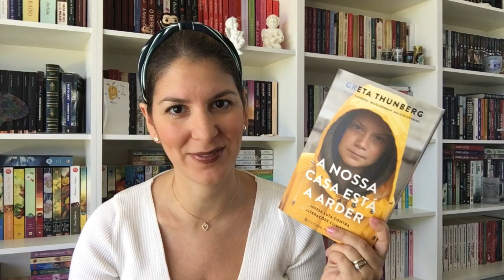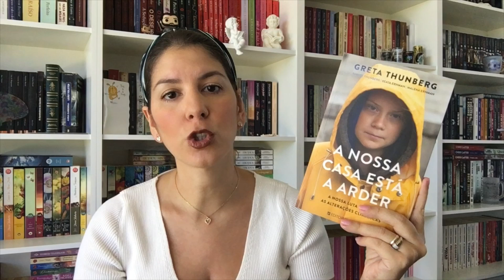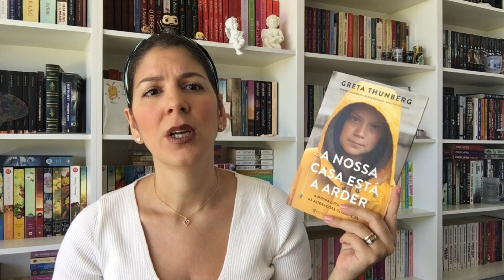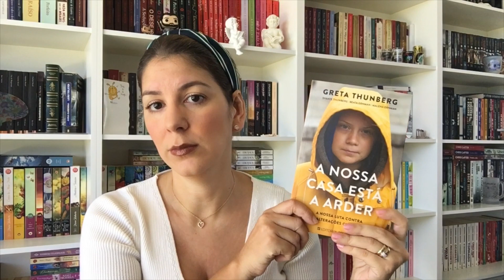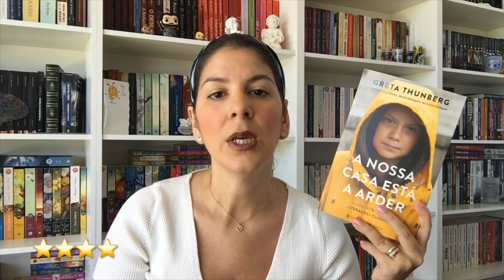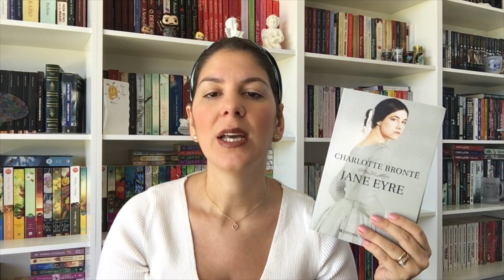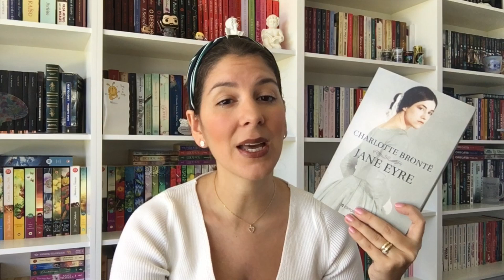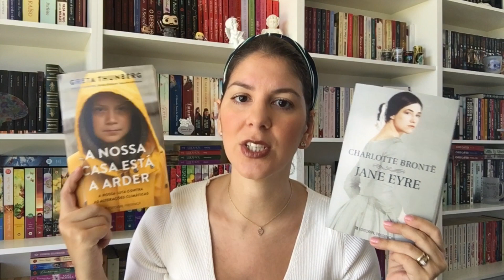A nossa casa está a arder - Greta Thunberg & Jane Eyre - Charlotte Bronte [OPINIÃO]